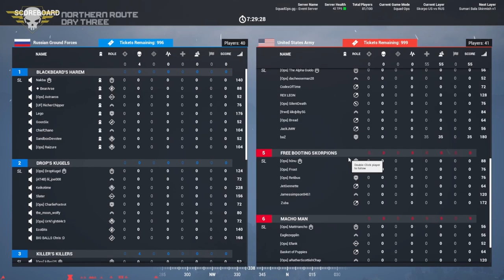SquadOps | Campaign: Northen Route 21-05-2022 [Day 3] w/bcarr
Intro 00:00
Round 1 - Brief 04:51
Round 1 - Live  09:28
Round 2 - Brief 46:02
Round 2 - Live 48:15